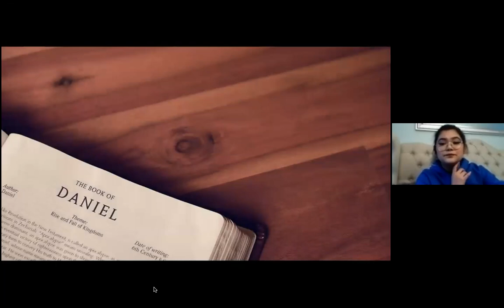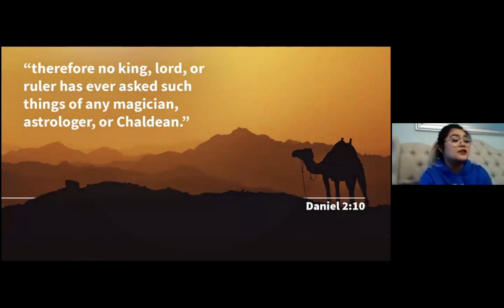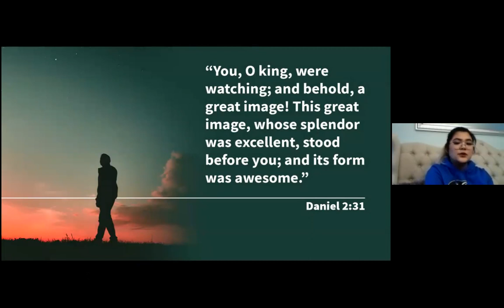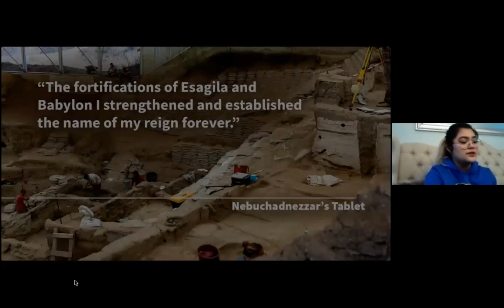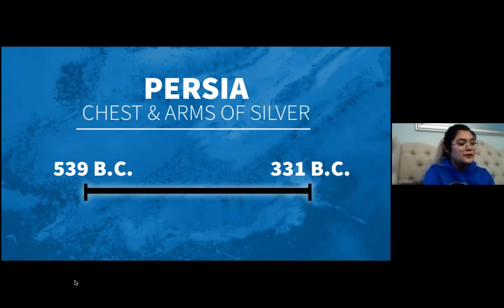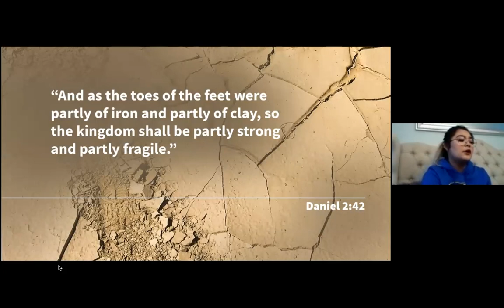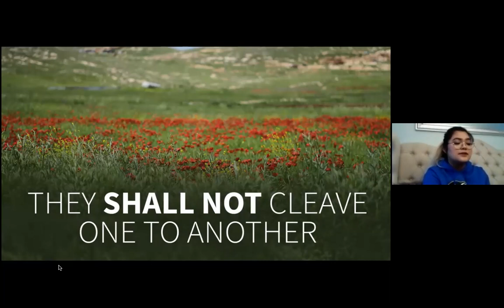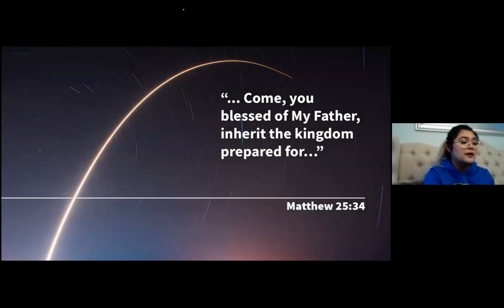New Beginnings 1 Hosted by Quiana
"How to know the future"